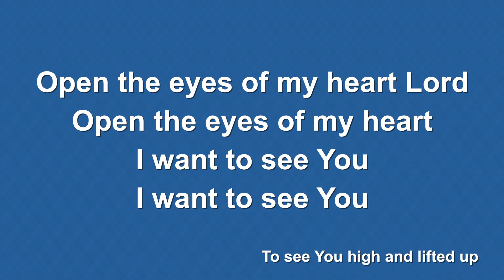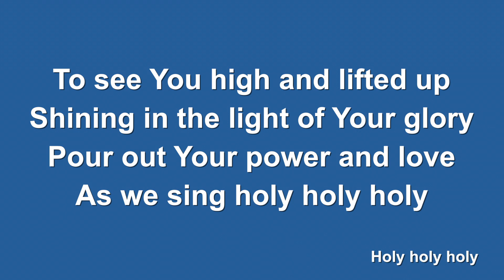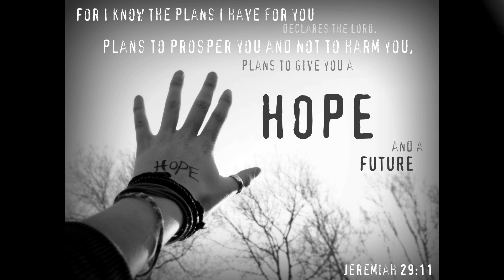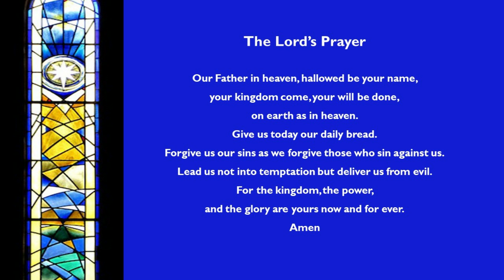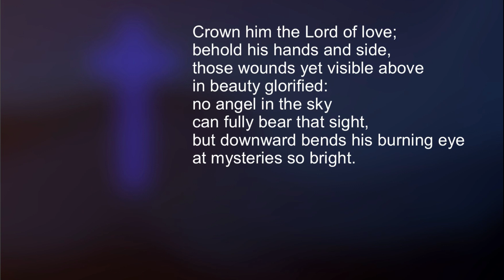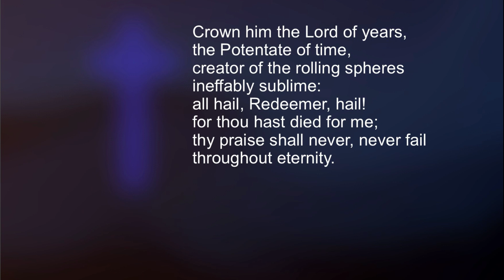Easter 7 - The Next Chapter 24 May 2020